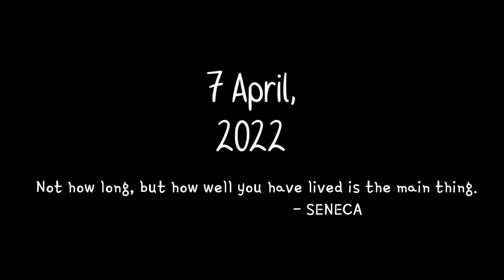I made This Commercial Ad. from Mobile - Full Vlog❤️ | Opening Parlour in RAMPUR | PRABESH WANDERER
Ep. 64

Hey people !
This video is about how I made an advertisement video complete from my phone. I hope you will enjoy it.❤️